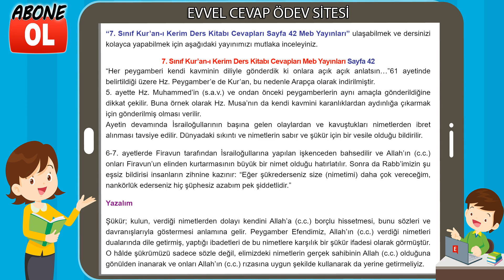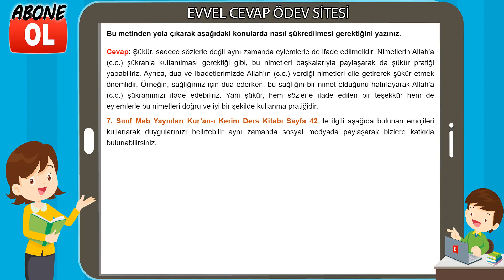7. Sınıf Kur’an-ı Kerim Ders Kitabı Cevapları Meb Yayınları Sayfa 42